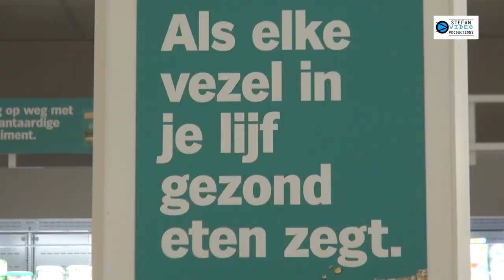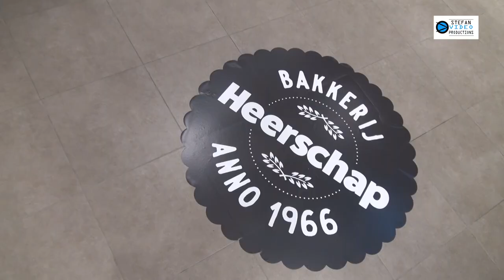Opening vernieuwde Albert Heijn Heerschap Muntpassage Weert 07-03-2023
Geproduceerd door: Stefan Video Productions

Na een verbouwing van 12 dagen op 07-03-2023, werd de vernieuwde Albert Heijn Heerschap Muntpassage Weert feestelijk geopend.